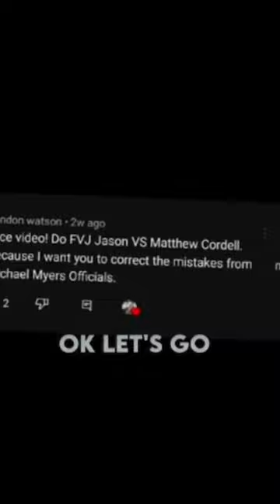Fixing edits (Matt Cordell Vs Jason Voorhees)